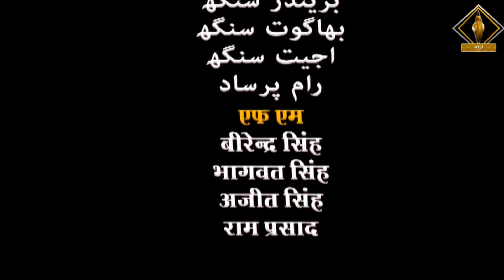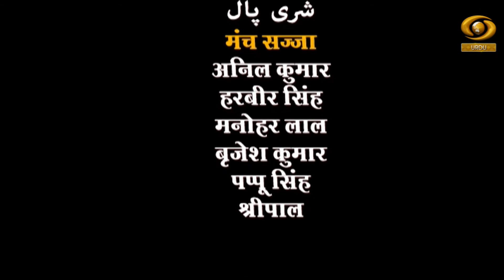Paigham-e-Karbala || EP 02